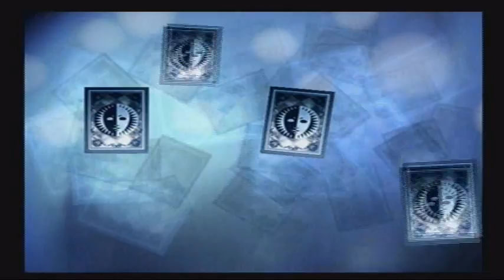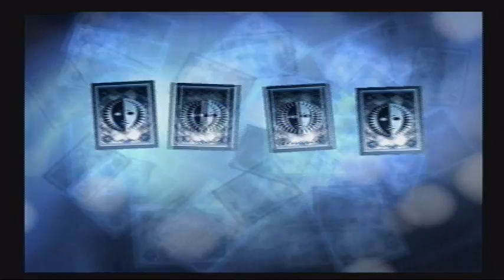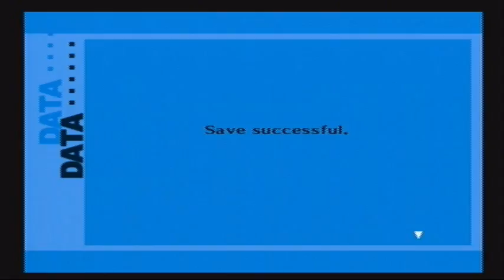Let's Play - Persona 3: The Answer - Part 13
Flamethrower tanks would normally be bad news. Thankfully, this one is retarded.